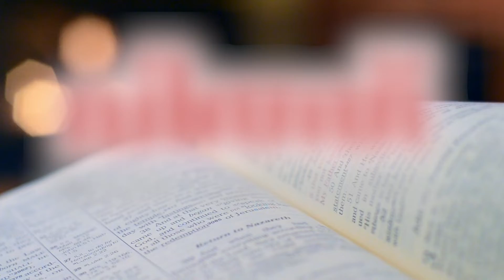വിത്ത് - അനുദിന വചന വിചിന്തനം- 26 December 2022 @Daily Bible words @DAILY WORD # @Holy Bible ​